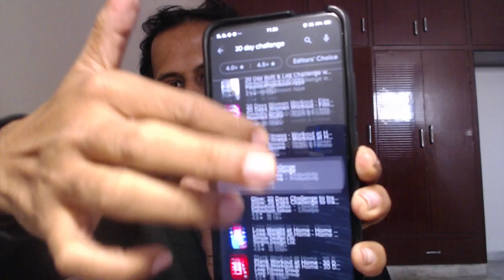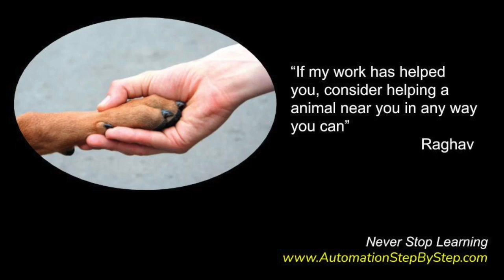Sunday Special 57 | 30 Days Challenge | Happy New Year 2021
Hi Friends, Let's Start this new year with this Challenge

Sorry, the app was on Google Play Store - it's called 30 Day Challenge by Manuj Sharma. You can use any app that you like

Raghav